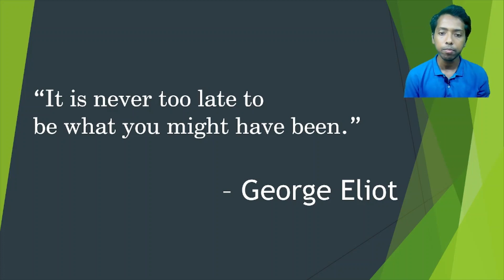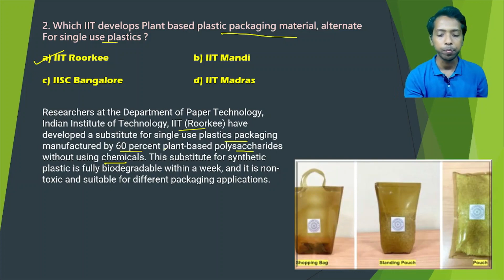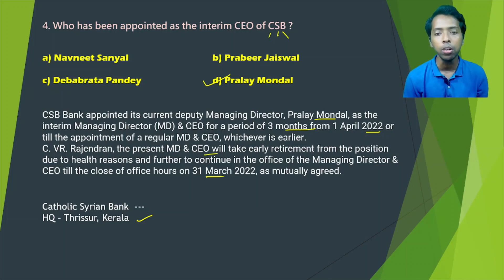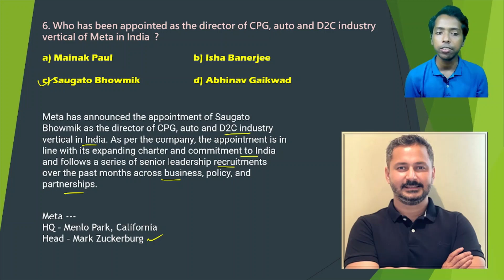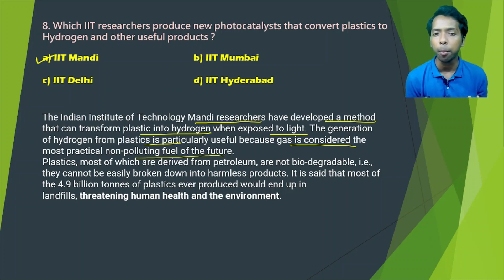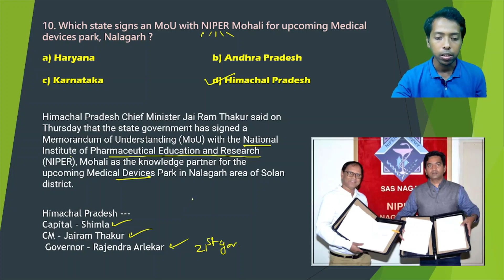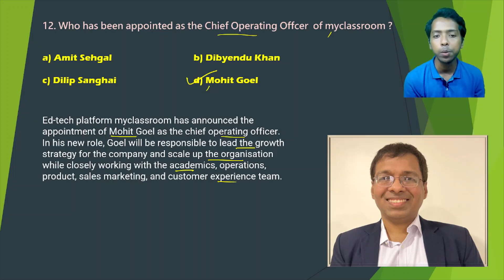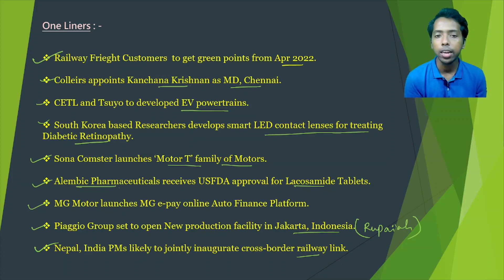Daily Current Affairs l 25th Mar 2022 l Current Affairs today l Current Affairs 2022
How to memorise current affairs  l How to boost current affairs knowledge l daily current affairs in 10 mins l DAILY CURRENT AFFAIRS I Most important daily news updates l

Study_SET Daily Current Affairs 2022 l Current Affairs 2022 l